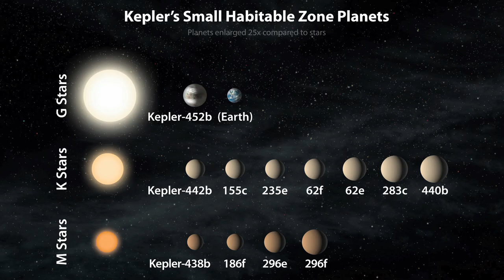NASA’s Kepler Mission Discovers Bigger, Older Cousin to Earth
NASA's Kepler mission has confirmed the first near-Earth-size planet in the “habitable zone” around a sun-like star. The newly discovered Kepler-452b is the smallest planet to date discovered orbiting in the habitable zone -- the area around a star where liquid water could pool on the surface of an orbiting planet -- of a G2-type star, like our sun. The confirmation of Kepler-452b brings the total number of confirmed planets to 1,030. This video shows an artist's concept that depicts one possible appearance of the planet Kepler-452b.